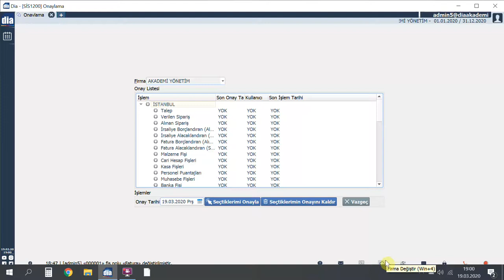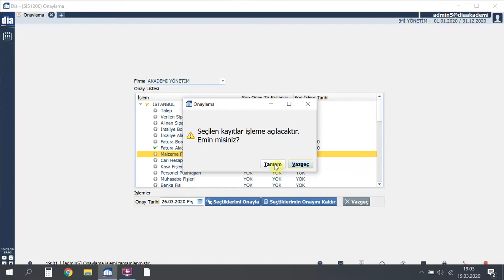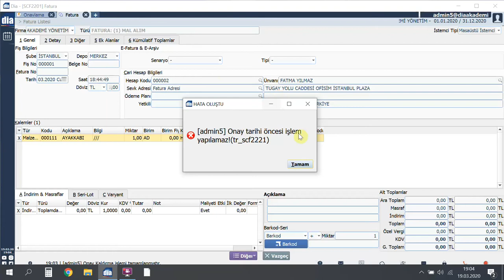DİA Akademi - Onaylama İşlemi Nasıl Yapılır?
Videoda, DİA'da firma ve depo bazında onaylama işleminin nasıl yapıldığı anlatılmaktadır.